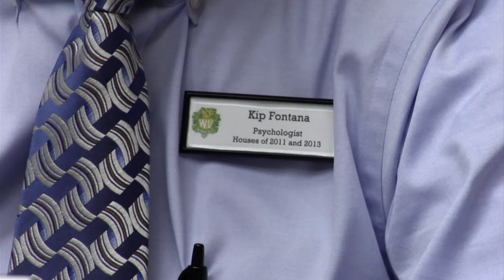"Kip Fontana Story"; 12/10/2010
Warrior Update story from Friday, December 10, 2010; a WVTV production; Waubonsie Valley High School

Waubonsie Valley's Kip Fontana talks with WVTV about his battle with ALS or Lou Gehrig's Disease.